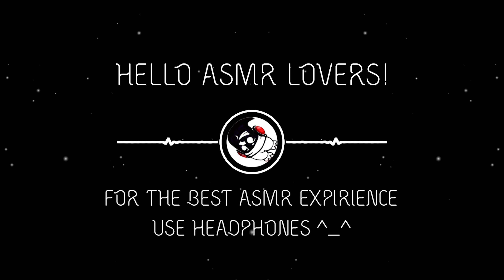Sea of Azov Waves 4k Relaxing Seaside Peaceful Calm Place Calming Soundscape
Technical info:
camera = GoPro Hero 6 + Pixaero Lens (no fish-eye)
microphones = Lewitt LCT 440 pure (x2)
audio recorder = Sound Devices MixPre-6 (1-st generation)
video processing = Adobe Premiere Pro

More info about authors and hardware:
We're creative team of nature lovers, sound recording enthusiasts! We use only top quality recording equipment for best results!
Microphones: Røde NTG3 shotgun, Røde NT-4 stereo mic, Lewitt LCT-440 pure (Pair), DPA4060 lavalier mic (Pair) with XLR adapters, Audio Technica AT 2050
Recorders: Sound Devices MixPre-6, Tascam DR100 mk3
Boompoles, Tripods & Mounts: Røde Mini Boompole, Manfrotto 5001B (Pair), iGadgitz PT310 Mini Tripod, bunch of 1/4 to 3/8 inch adapters
Interface & DAC: Sound Devices MixPre-6, Sound Devices MixPre-D field mixer, M-Audio ProFire 610
Monitoring: Audio-Technica ATH-M50x, Beyerdynamic DT 990 250 Ohm
Power: Panasonic Eneloop 2500 Pro (x16), Anker PowerCore+ 20100 USB C (x2)